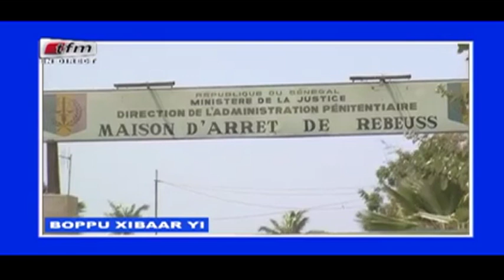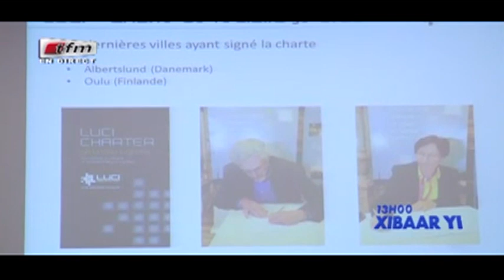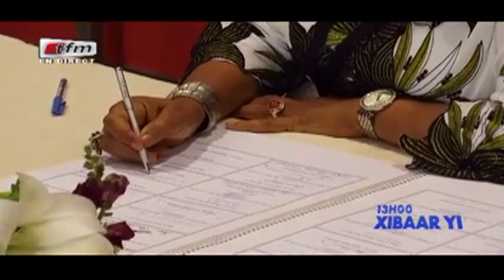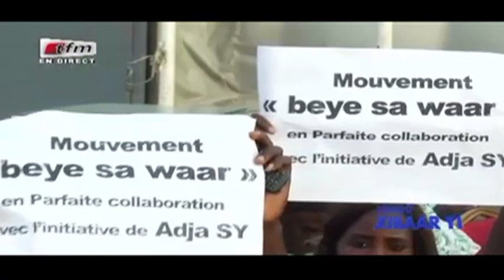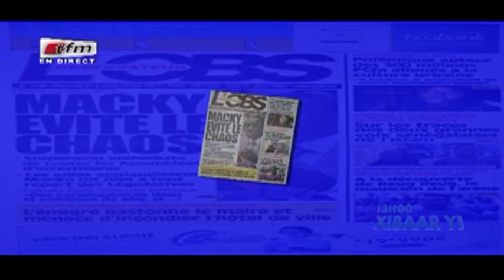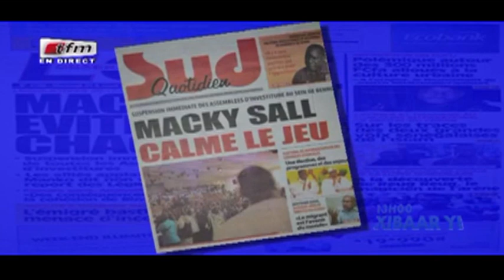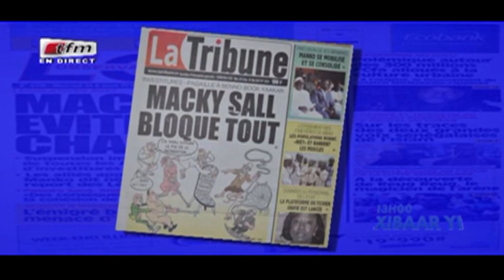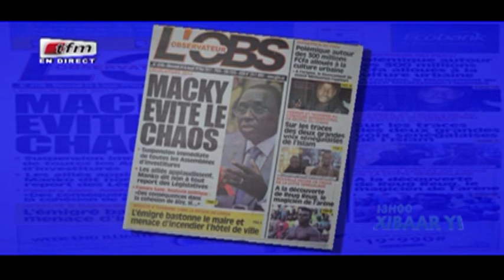REPLAY - Xibar Yi 13h - Pr : FATOU KINE DEME - 24 Mai 2017